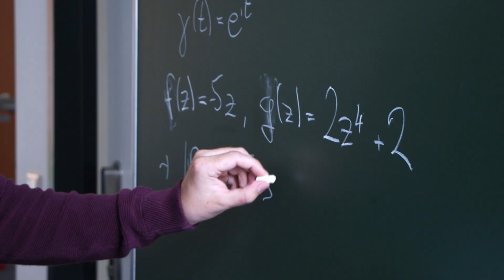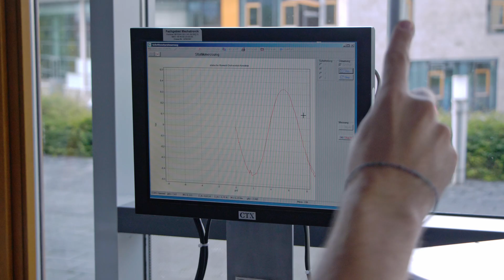Jonas studiert Mechatronik an der TU Ilmenau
"Mein Studium an der TU Ilmenau: vielseitig, verspielt und innovativ."

Wissenschaftliche Neugier und mathematisches Interesse zeichnen dich aus? Dann ist ein Mechatronikstudium vielleicht genau das Richtige für dich. Und was das mit einer Ente zu tun hat, erfährst du von Jonas in diesem Video.

Für das NC-freie Bachelorstudium im Fach Mechatronik kannst du dich jedes Jahr vom 15. Mai bis zum 15. Oktober bewerben.

Die Fakten:
⏰ Dauer: 7 Semester |  3 Semester
🤔 Berufsaussichten: Medizintechnik, Biomechatronik, Nanotechnologie, Messtechnik, Geräte- und Maschinenbau

"My studies at the TU Ilmenau: versatile, playful and innovative."

Scientific curiosity and mathematical interest distinguish you? Then maybe a mechatronics degree is just the right thing for you. And what this has to do with a duck, you can find out from Jonas in this video.

You can apply for the NC-free Bachelor's program in Mechatronics every year from May 15 to October 15. You can find more information about the bachelor's program

The facts:
⏰ Duration: 7 semesters | 3 semesters
🤔 Job prospects: Medical technology, biomechatronics, nanotechnology, metrology, equipment and mechanical engineering